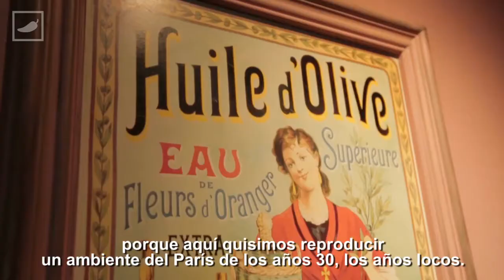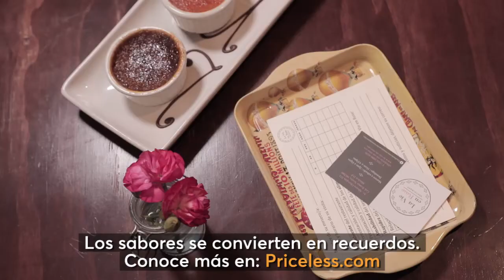La Vie en Rose: Episodio 17 – Crítica Chilango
Escondido en la Roma está lo que muchos conocen como el rincón parisino de México. Céline Perrot y Clement Nowark, un matrimonio francés, llegó al país con el deseo de abrir un restaurante. La Vie en Rose, llamado así en honor a la canción de Edith Piaf, es un lugar de comida gala tradicional. La pareja se encargó de que todos los detalles transmitieran su cultura. Desde que uno entra, la música y la decoración transportan a una antigua casa francesa.

Cada receta representa el sabor de la cocina casera de Francia. Es por eso que el chef utiliza únicamente productos franceses, el pan por ejemplo es de la pastelería La Bohéme. La carta cambia según la temporada pero siempre encuentras algunos platillos de cajón.  La sopa de cebolla es uno de ellos, va gratinada con queso emmental y es perfecta para abrir el apetito.